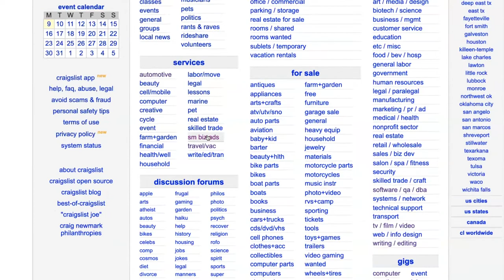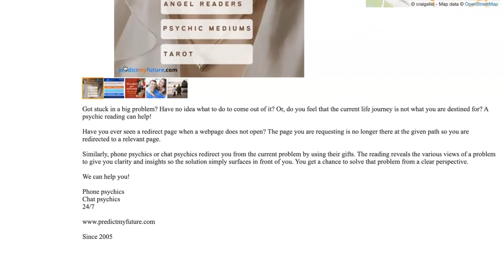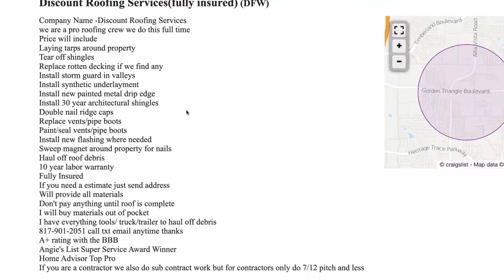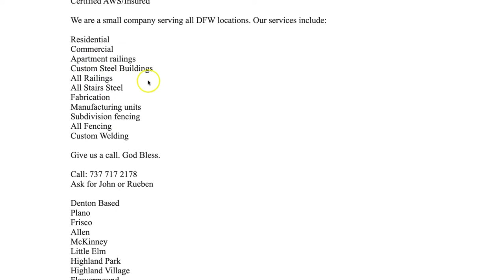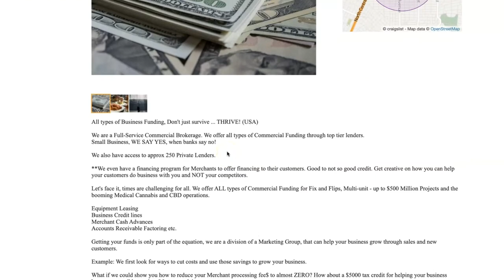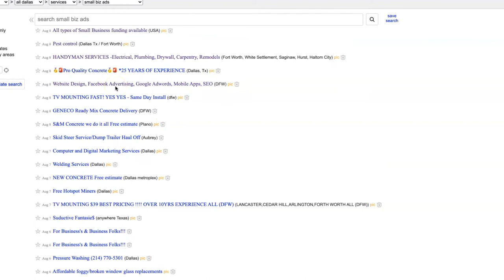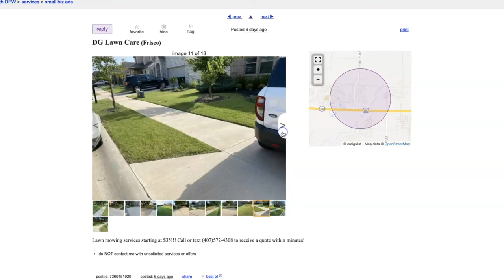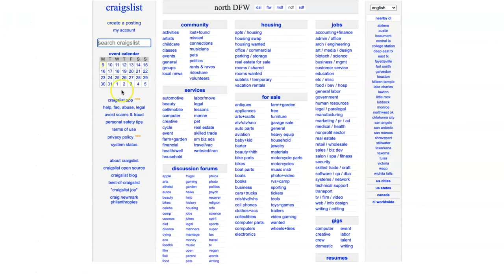Craigslist Chronicles: Where To Find EASY $100 A Day Small Business Ideas | You Will Have To WORK!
Whatsup Financial Hawks! In todays vid, i'll be going over some an easy place for you to find easy $100 a day small business ideas that you can start mimicking in your own local area for a service business to start putting money in your pocket. You will have to work though! This isn't passive

📚 BOOKS YOU SHOULD READ 📚
➡THE YOUTUBE FORMULA
➡RICH DAD POOR DAD
➡PRIMAL BRANDING
➡THE MILLIONAIRE NEXT DOOR
➡THE 4 HOUR WORK WEEK
➡CRYPTO REVOLUTION
📸  MY YOUTUBE SETUP 📸
►MY NEW MIC
PREVIOUS MIC

❤️ LOVE MY CONTENT & WANT TO SUPPORT? ❤️
❗SERVICES I USE FOR MY CONTENT AND BUSINESS ❗